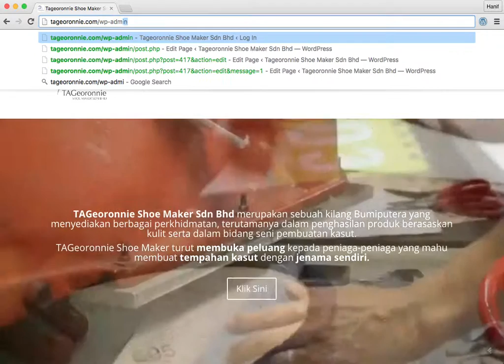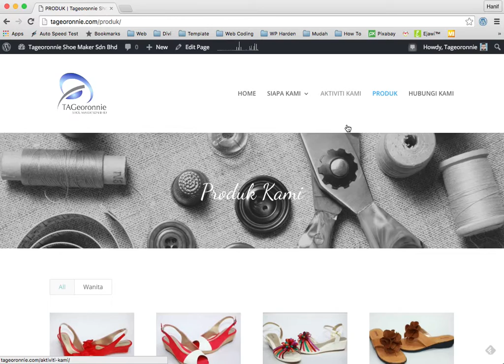Memasukan Kasut Terbaru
Cara upload gambar kasut terbaru